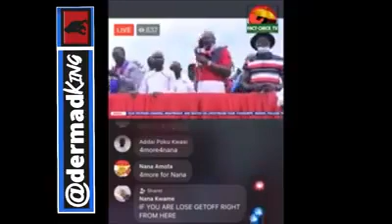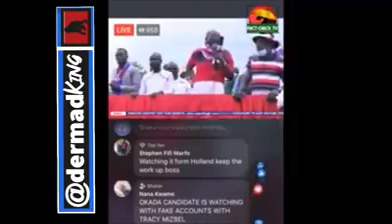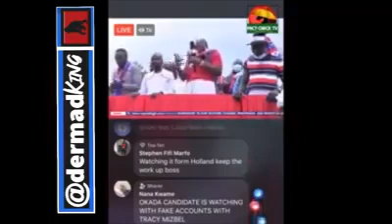Tracy Boakye vs Hon. Kennedy Agyapong,,hhhmm matter come again ooo, kindly subscribe for more videos